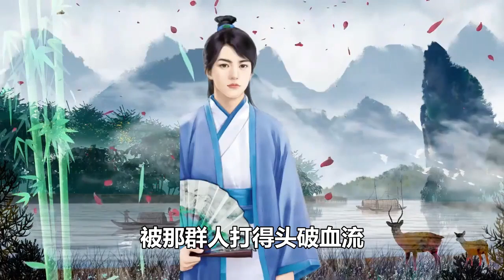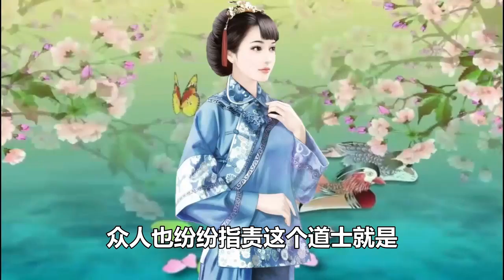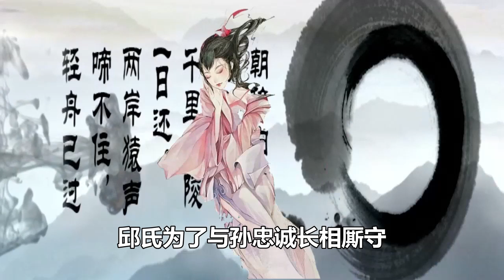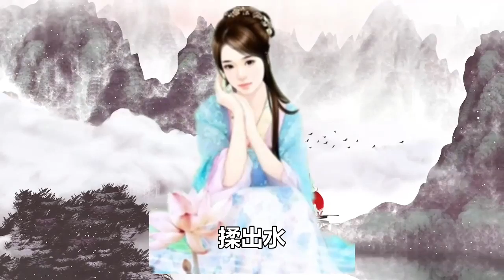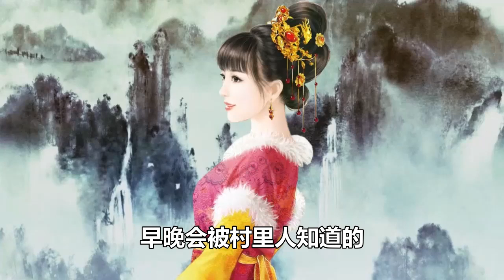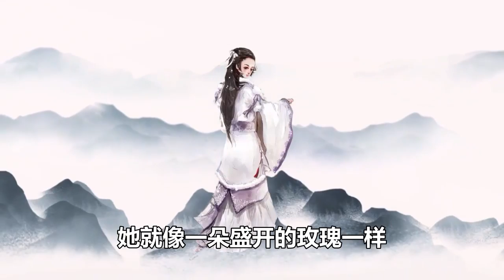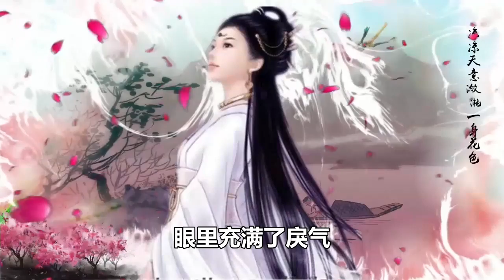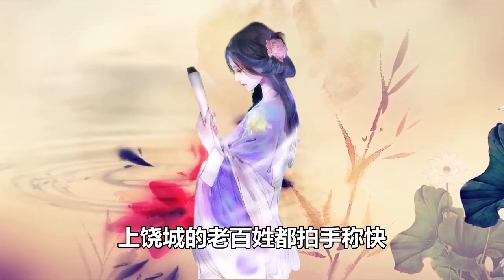民間故事合集：男子身亡妻改嫁，女子給公公上墳遇怪事